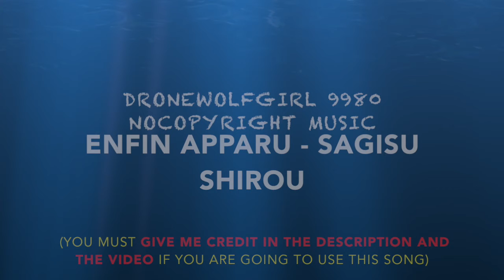DroneWolfGirl9980 Nocopyright Music - Enfin Apparu